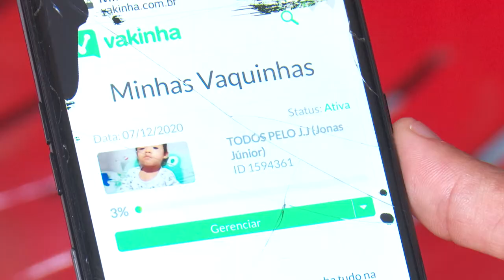Criança precisa de ajuda para fazer cirurgia que o manterá vivo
A cirurgia precisa ser feita em menos de 2 meses e custa pelo menos R$ 30 mil reais.